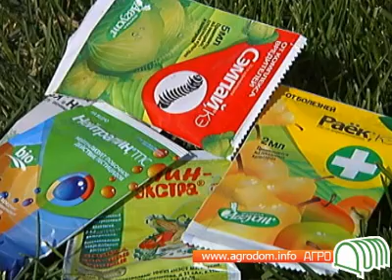газон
Видео из серии "Удачный сезон" для садоводов- любителей для сайта agrodom.info